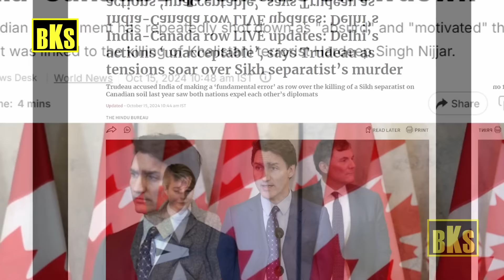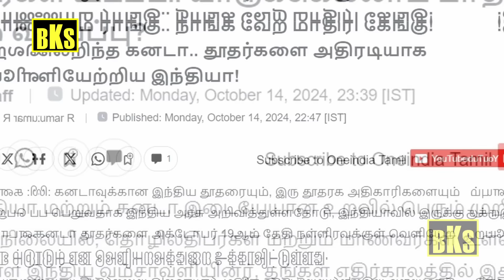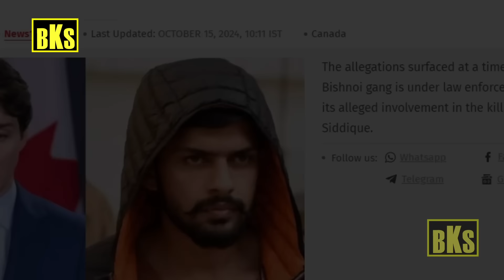இதை யாருமே எதிர்பார்க்கல | அதிரடியாக தட்டி தூக்கிய இந்தியா | Tamil | Bala Somu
இதை யாருமே எதிர்பார்க்கல | அதிரடியாக தட்டி தூக்கிய இந்தியா